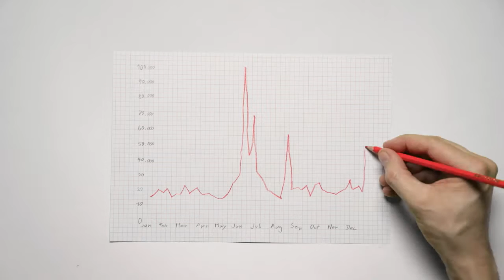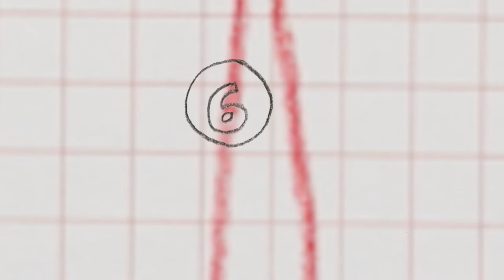2016谷歌搜索“瑞士”焦点新闻榜单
这是极端的一年。当人们通过谷歌(Google)搜索瑞士新闻，他们想了解的不仅有轰动或不同寻常的精彩片断-奥运金牌或是创下纪录的隧道，也有不那么光彩与令人沮丧的事件-震惊世界的凶案与欧锦赛的遗憾。(瑞士资讯swissinfo.ch/图：SRF)